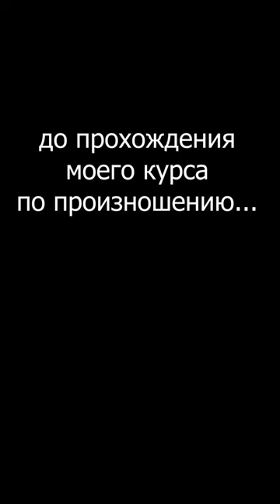Курс по произношению от Михаила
Привет, представляю мой авторский курс по произношению итальянского языка – «Говори без акцента, говори как итальянец!». Весь свой опыт переводчика и преподавателя я применил для создания этого курса. Формат: видеоуроки на онлайн платформе по устранению ошибок в произношении и избавлению от акцента. Материал объясняется простым, доступным языком. Курс быстрый – то, что не могли исправить годами, уходит за несколько дней. Работаем прицельно – устраняем ошибки в произношении. Бьём по самым больным местам, а не изучаем все подряд звуки итальянского языка. Курс подойдет всем, кто изучает итальянский язык. Доступная цена. Для новичков добавлен урок по правилам чтения. После прохождения курса ты почувствуешь себя более уверенно, избавишься от акцента и получишь навыки красивого произношения, как у итальянца. Напиши мне прямо сейчас, (если хочешь оплатить со скидкой или в евро) и я открою тебе курс